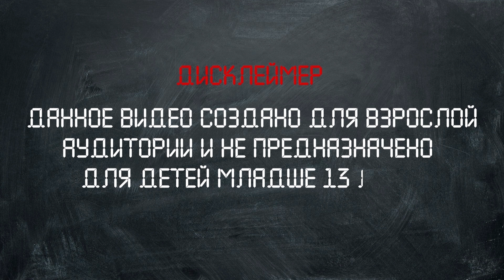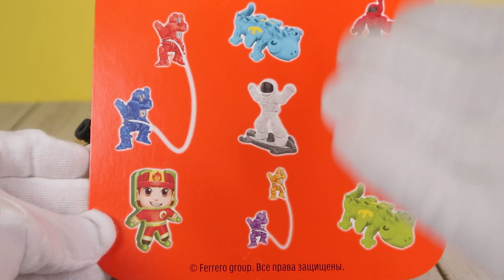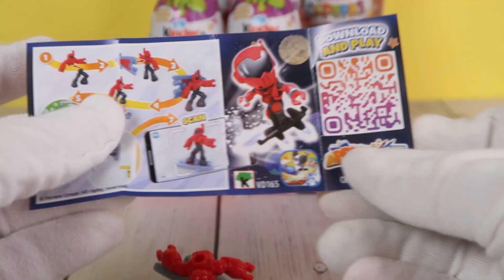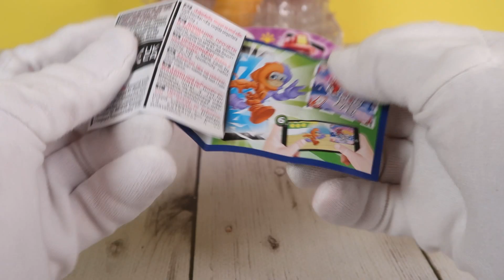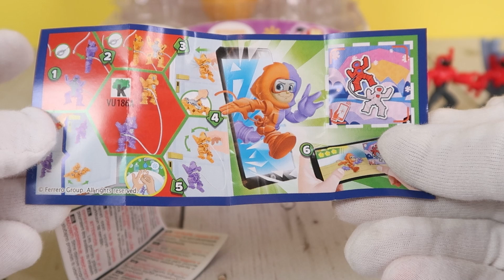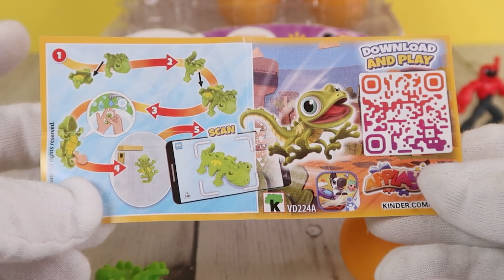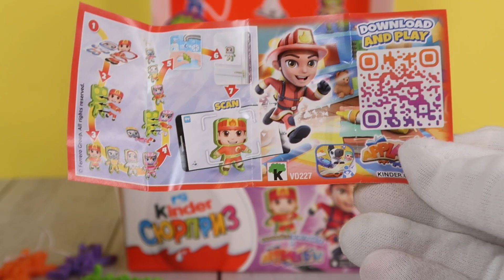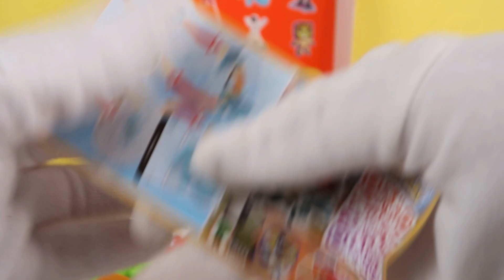Ящерицы и игрушки-липучки в Киндер Сюрпризе 2023 | Что за серии тут попадаются?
Очень странное решение от Киндера, вынести эти игрушки в отдельные яйца, но есть и то, что еще никогда у нас не попадалось!
- фото-спойлеры новых обзоров
- ежемесячные розыгрыши повторных игрушек
- Возможность влиять на контент, участие в опросах

★Ребята, добрый день! Если есть возможность и желание помочь финансово на закупку пасхальной продукции для обзоров, то оставляю ссылочку. Сумма может быть любой,
даже 1р.